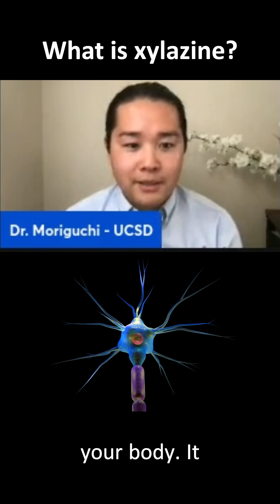What is Xylazine?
Our poison experts walk through what is xylazine (AKA the zombie drug).

➡️ Check out the full video in our 2nd Annual Close Call series, Close Calls with CPCS: Xylazine